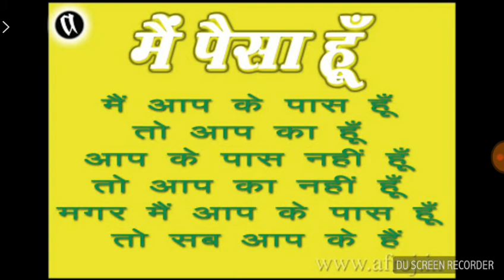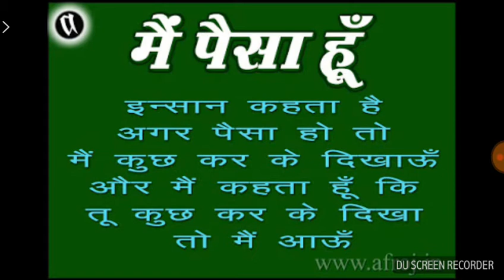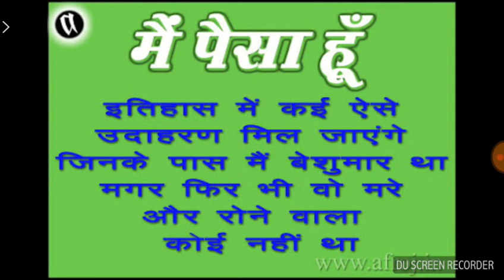मै पैसा हूँ । पैसे का महत्व by chandan sagar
daily self & team earnings app in part or extra time

Is link pr click kr app download kr refer if
ZIFYTQH dalna hai. Daily open karna hai 1minut ke liye. Aap apne refer I'd se km se km 5 logon ko join karna hai. Banki details wahin mil jaega

ताकि स्वास्थ्य से संबंधित नुस्खे, योग एवं प्राणायाम, आसन के तरीके और फिजिकल फिटनेस से सम्बंधित जिम के एक्सर्साइज का एक्सपर्ट टिप्स, बिजनेस टिप्स और अतिरिक्त आमदनी के आसान और विश्वसनीय जानकारी के विडियोज का नोटिफिकेशन मिल सके । 👈🏼 औरत का फिटनेस वर्कआउट । औरत फिटनेस के लिए कितना पसीने बहाती है ।